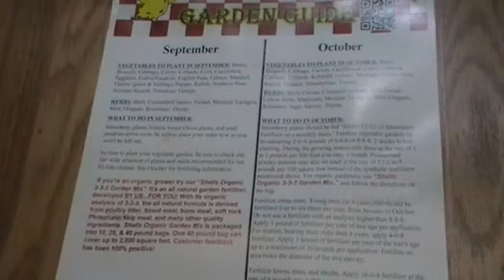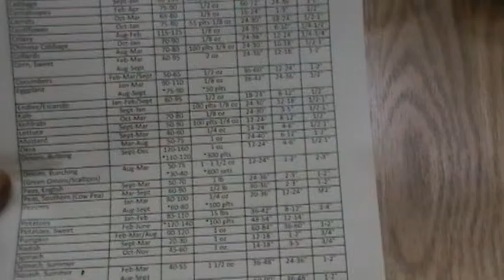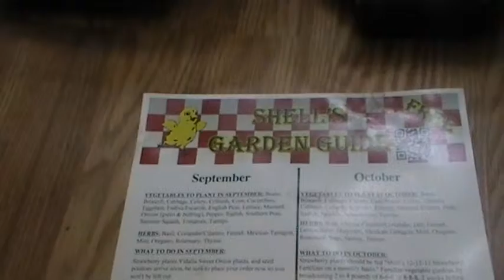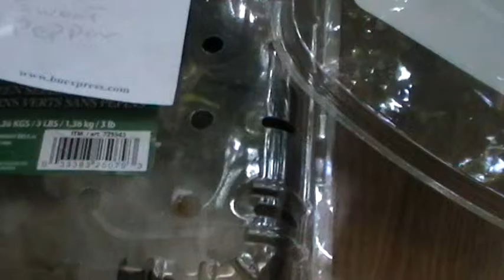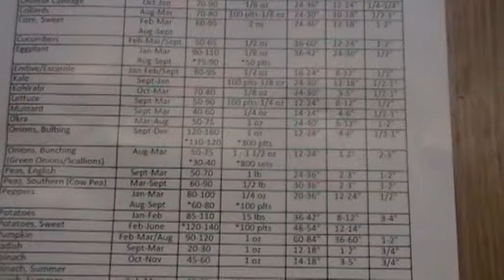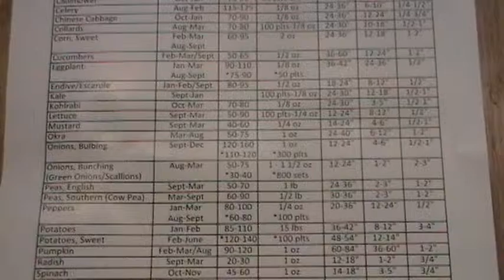Vegetable herbs seeding season growing Tampa Florida zone 8, zone 9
Florida Vegetable Gardening Guide

Tampa, Florida, Zone 8, Zone 9 Gardeners, learn when to seed your vegetables, herbs, September, october, Summer, Fall, Winter and Spring.

Do not rush to Home Depot and Lowes , check  you local county Agriculture extension for events where you will meet  experts.